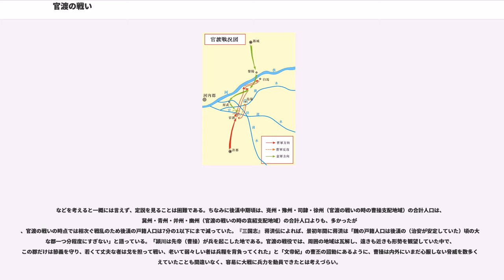官渡の戦い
官渡の戦い（かんとのたたかい、中国語:官渡之戰 ）は、中国後漢末期の200年に官渡（現在の河南省鄭州市中牟県北東）に於いて曹操と袁紹との間で行われた戦い。赤壁の戦い・夷陵の戦いと共に『三国志』の時代の流れを決定付ける重要な戦いと見做される。

狭義では戦役終盤に官渡で行われた戦いのみを指すが、広義では袁紹と曹操の一連の抗争を含む大きな戦役を指す。白馬の戦いを前哨戦とし、袁紹の元に居た劉備が汝南方面で攪乱戦を起こすなど、中原一帯を巻き込んでいた。

当時は後漢皇帝は名目だけの存在となり、各地で群雄が割拠する戦乱の世だった。次第に群雄たちが淘汰される中で勝ち残ってきたのが、曹操と袁紹である。

曹操は、養祖父曹騰が大長秋まで昇った大宦官であり、父曹嵩は売官によって三公の一つである太尉になるなど、濁流派に属する宦官の家系の出身であった。曹操自身は役人職を歴任した後、黄巾の乱において功を立てて西園八校尉に任命されるなど頭角を現し、陳留で身内と共に挙兵、たび重なる戦役の中で献帝を手中に収めたことで正当性を手にし、自身も三公である司空となり、呂布・・袁術・張繍らを下して199年には河南から江蘇の長江以北にかけた地域（兗州・豫州・司隸・徐州）を統一した。

一方、袁紹は四世にわたって三公を輩出した名門中の名門汝南袁氏の頭領であり、その名の下には多くの人物が集まった。若くして司隷校尉まで昇った袁紹は宦官粛清や反董卓連合など時代の節目において常に一線に立ち、冀州の牧となった後は袁術・公孫瓚・張燕らと争い合い、197年には大将軍の位を得た。199年には易京に公孫瓚を滅ぼし、一族に軍を預けて山東をも併呑、冀州・青州・并州・幽州の四州（河北・山西・山東）を支配した。中原の二大勢力となった両者の対立は必至となる。

199年、劉備が徐州にて曹操へ反乱を起こし、孫乾を派遣して袁紹に同盟を求めてきた。曹操は劉備を討つべく、袁紹への先陣を于禁に任せて東征した。田豊は「劉備と戦っている曹操の背後を襲えば、一度の行軍で勝利できます」と主張したが、袁紹は子供の病気を理由に遠征を許可せず、近くの延津を攻撃して于禁に撃退された。劉備は曹操の来襲を知ると妻子を捨てて逃走し、かつて推挙した縁がある袁譚が支配する青州に逃げ、袁紹の元に身を寄せることになった。劉備の家臣関羽は曹操の捕虜となり、曹操の客将となった。

建安5年（200年）、遂に袁紹は河南侵攻の意思を固めるが、袁紹陣営では対曹操の戦略について幕僚同士のさかんな論争が起きた。

沮授は、曹操との直接対決を避けて騎兵を分散派遣し、国境を荒らすことで敵を疲労させる策を主張した。曰く、「曹操は天子を擁立し、許昌に宮殿を築いており、これに南進するのは義に背くものであります。曹操の法令は行き届き、士卒は精練ですから、公孫瓚がなすすべなく包囲されていたのとは違います。大義名分の無い兵を起こすべきではありません」。

別駕の田豊も前年の電撃戦主張から策を切り替え、持久戦略を主張した。曰く、「曹操は既に劉備を破り、許昌は空城ではなくなりました。曹操は用兵を得意とし、兵力が少なくても侮れないので、持久戦に持ち込むのに越したことはありません。鋭気を養いながら敵を疲労させれば、三年を待たずに勝つことができます」。

これに対し、郭図と治中の審配は短期決戦を主張した。曰く、「兵書には、兵力が十倍なら囲み、五倍なら攻め、互角なら全力で戦うとあります。明公（袁紹）の神武と河北の強兵によって曹操を討伐するのだから、その勢いは掌を返すようなものです。今すぐ攻めねば、のちのち狙いにくいことになるでしょう」。

袁紹は郭図と審配の進言を採用した。さらに郭図は、内外を総監する沮授の権限と勢威が強大すぎると袁紹に進言した。これにより監軍の地位・権限は三都督へと三分割され、沮授・淳于瓊・郭図の3人が都督に任命された。また、頑なに持論を主張した田豊は、兵士の士気を低下させるという理由で袁紹に投獄されてしまった。

2月、袁紹は自らの支配する地域に陳琳に書かせた檄文を出し、軍を大いにまとめ、曹操との決戦を断行した。まず袁紹は淳于瓊・郭図・顔良を派遣し、白馬（黄河南岸）に布陣していた曹操軍の東郡太守劉延を攻撃させた。

4月、曹操は軍師荀攸の策略に従い、于禁と楽進の軍を白馬から数キロ離れた延津から渡河させ、淳于瓊と郭図を顔良から切り離すことに成功すると、張遼と降将である関羽を先鋒として白馬の顔良を攻撃した。関羽が敵中深くに斬り込...